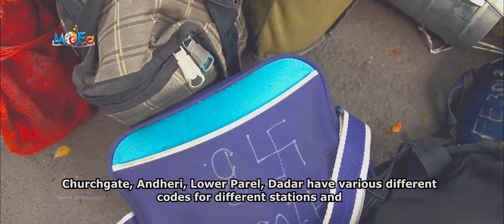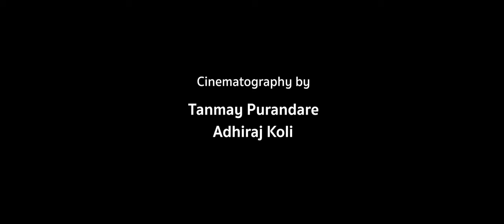THE DABBAWALA : A documentary film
Directed by Tanmay Purandare
                     Adhiraj Koli

Cinematography by Tanmay Purandare
                                    Adhiraj Koli
                                    Vishvesh Vispute

Edited by Tanmay Purandare

Produced by MdFa cinematic arts academy